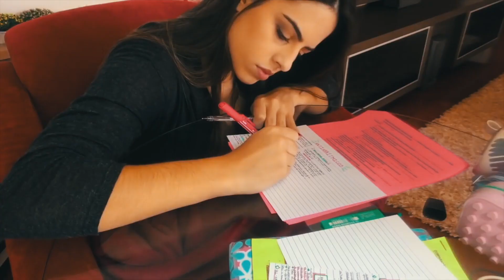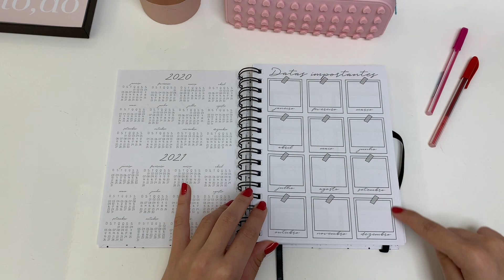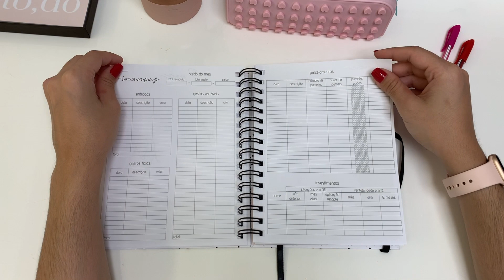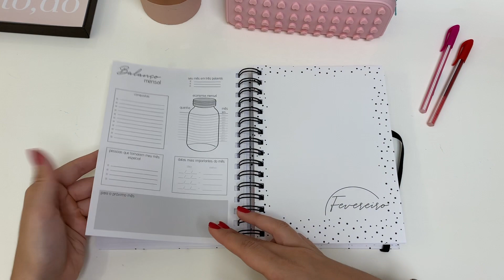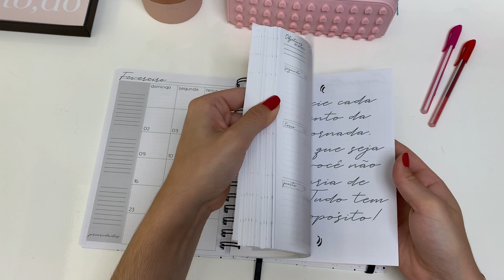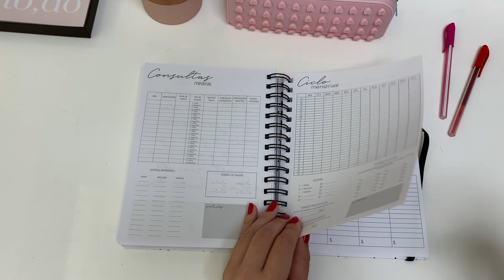MEU PLANNER 2020! | Julia Pabis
musicas: @oliviakingmusic

Hello amores! No vídeo de hoje mostrei com DETALHES meu planner 2020 da @bisoupapier!